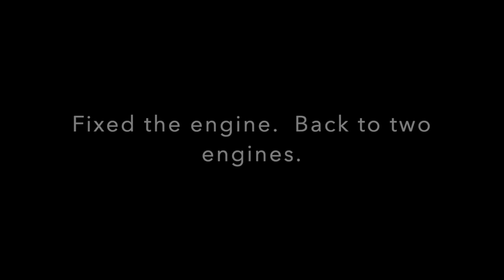Trimaran Sailing with 19 MPH gustiness Amihan or Northeastern wind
December 23, 2020 Gift giving delivery run to Sitio Silanguin, Pundakit. Zambales.  On our way half way to Silanguin, one engine got in trouble.  We sailed with one engine.  later, it was found out that the fuel line was blocked.  We cleaned and we are back to two engines again.  Max speed is 31 MPH.  Cruising speed is 23 MPH.